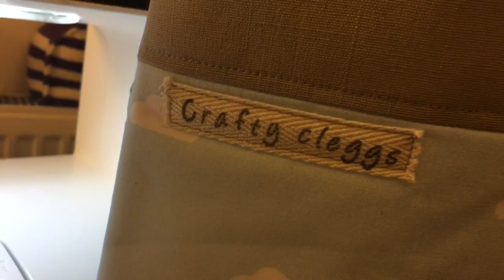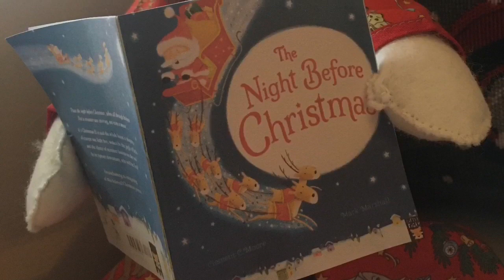VLOGMAS 2019 25th -27th.